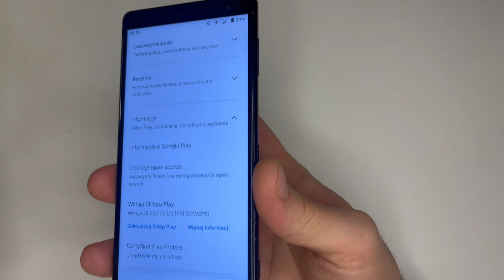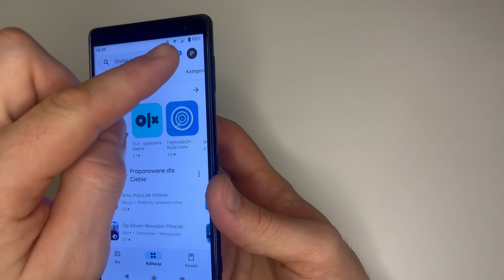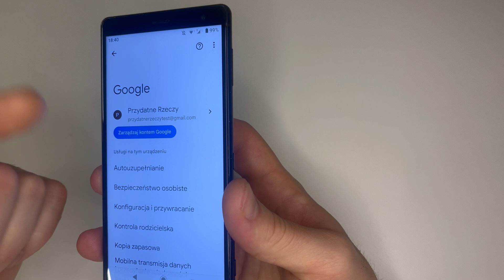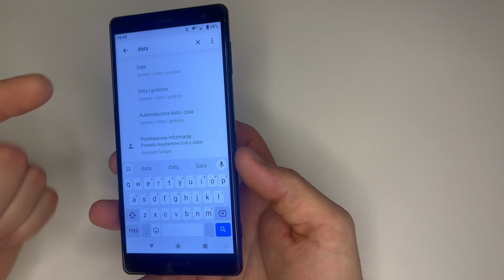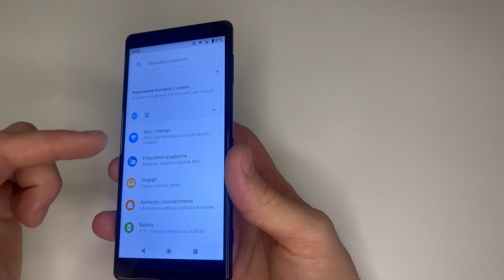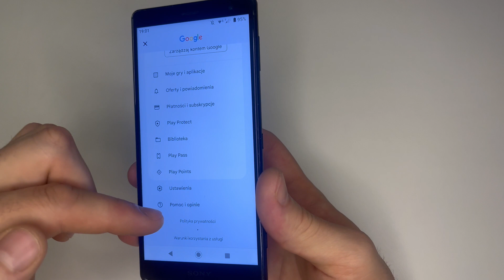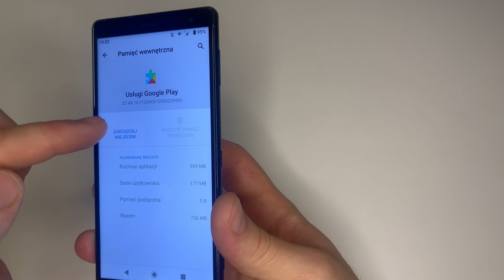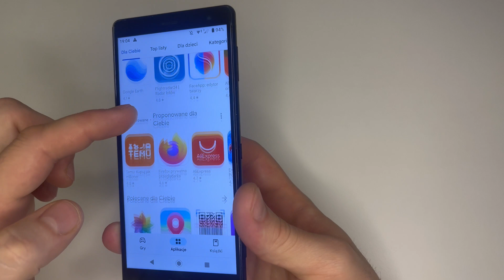Jak naprawić Sklep Play gdy nie pobiera aplikcji lub nie działa?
Filmik o tym jak naprawić Sklep Play w telefonie gdy nie działa lub kiedy sklep play nie pobiera aplikacji albo co zrobić gdy aplikacja nie chce się zainstalować, również co jeśli Sklep Play nie pobiera aplikacji Oczekuje. ✅Wesprzyj kanał i odblokuj bonusy